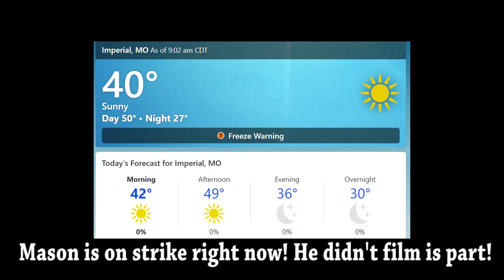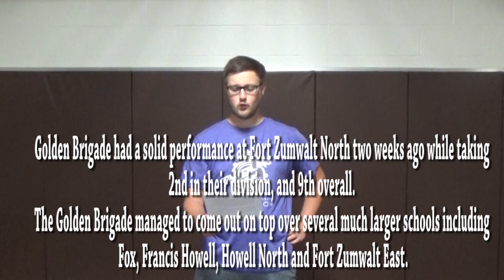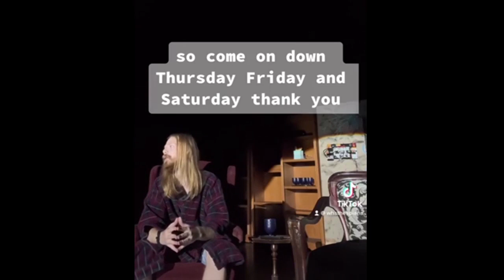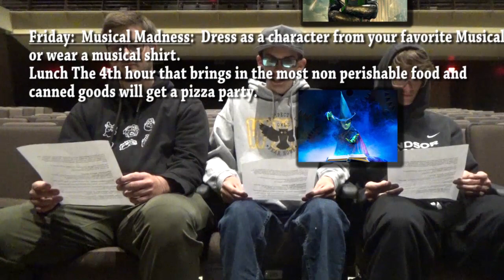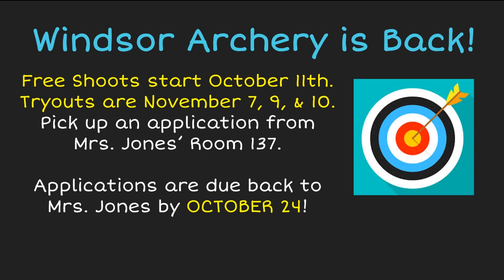10/17/2022 revised Windsor Announcements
10/17/2022 revised Windsor Announcements